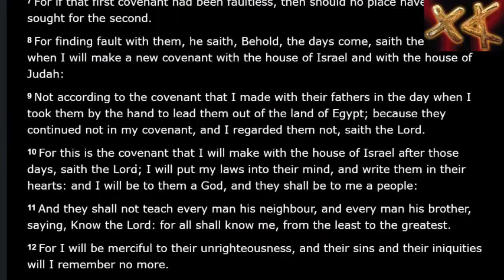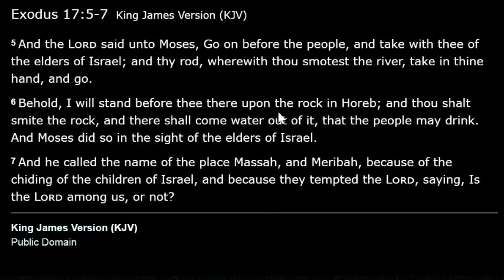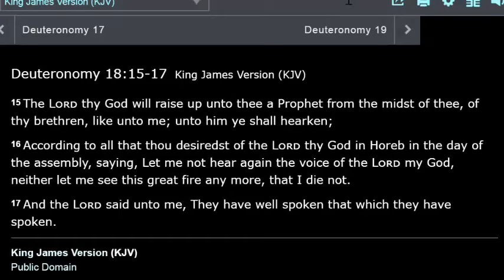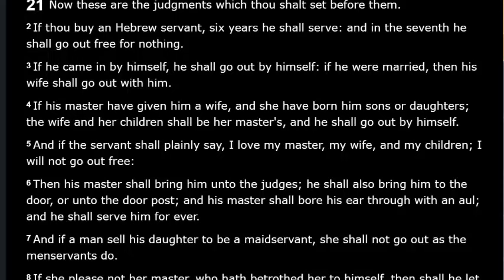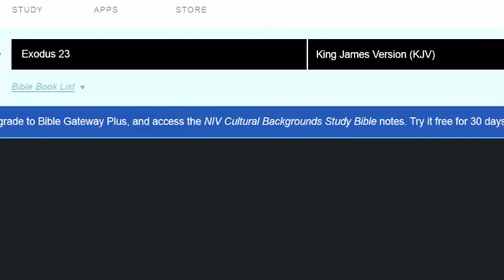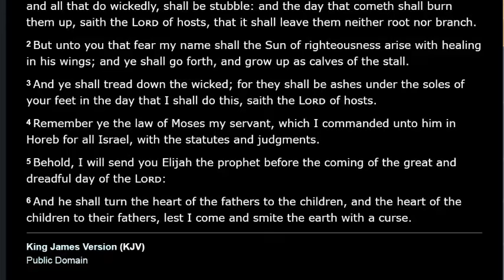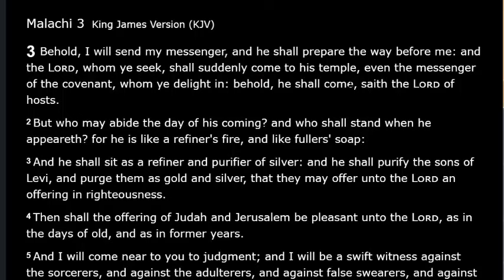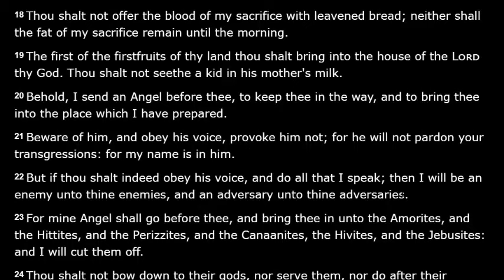Elijah Spirit is the Angel of the New Covenant: 144000 Sealed 2021 Third Temple New Jerusalem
Scripture reveals that The Spirit of Elijah is the Covenant Angel of Leviticus 23 and Malachi 3.  In this video we show how Daniel 12 predicts the early date of the coming of New Jerusalem, the Third Temple and New Covenant from Revelation 8.